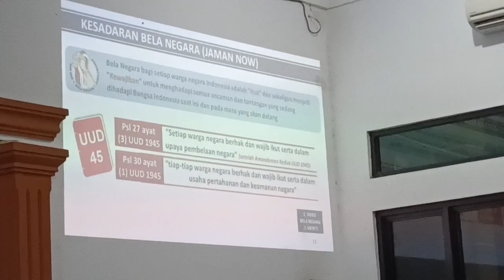Sosialisasi Wawasan Kebangsaan & Bela Negara pada Warga PC LDII Rajabasa dan Santri PPM Baitussodiq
Polda Lampung menyelenggarakan “Sosialisasi Wawasan Kebangsaan & Bela Negara” kepada warga PC LDII Rajabasa dan Santri Pondok Pesantren Mahasiswa (PPM) Baitusshoddiq.

Acara tersebut diselenggarakan dengan interkaktif dan kondusif di Masjid Baitusshodiq Rajabasa. Dihadiri lebih dari 100 orang peserta termasuk tokoh tokoh ormas seperti Ketua PC LDII Rajabasa, Tubagus Erwin Nurdiansyah dan Ketua Senkom Provinsi Lampung, Tugiran Adi.

Sosialisasi ini membahas mengenai berbagai aspek kebangsaan, mulai dari proses kehidupan bangsa hingga upaya bela negara. Kasubbag BMP Biro Logistik Polda Lampung, Kompol Ibnu Mas’ud menjelaskan bahwa upaya bela negara perlu dilakukan oleh setiap warga negara, mengingat banyak sekali hal yang dapat mengancam kedaulatan negara.

Tetapilah Qur'an Hadits Jamaah sampai Tutuk Pol Ajal Masing-masing 👍